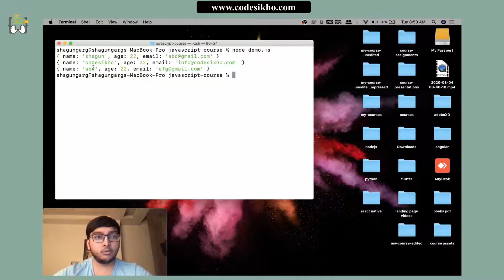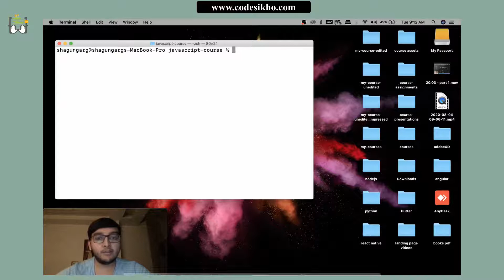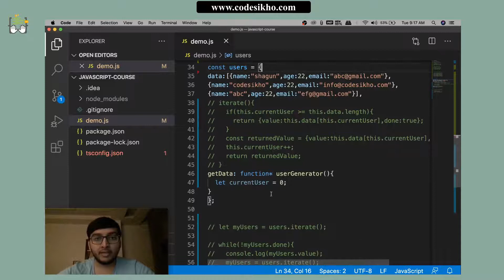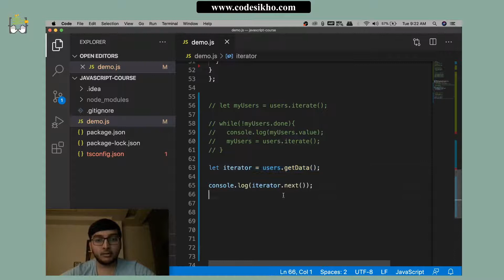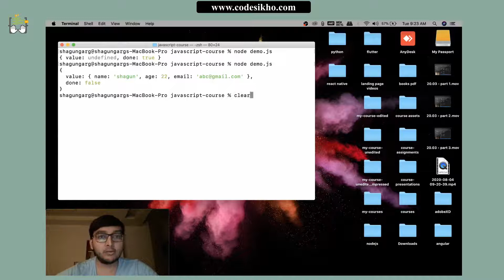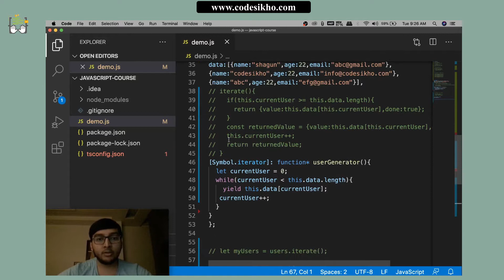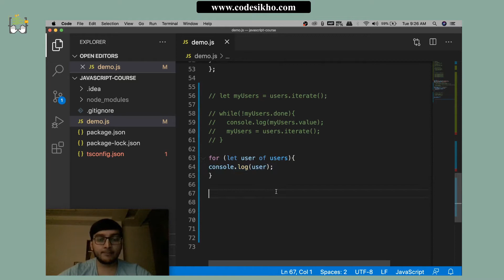Javascript iterators and generators part -2 | Hindi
In this video we will see how to use iterators and generators in javascript.
 iterators and generators is one of the most asked question in interviews.
Basically, javascript array also use iterators and generators along with a symbol.